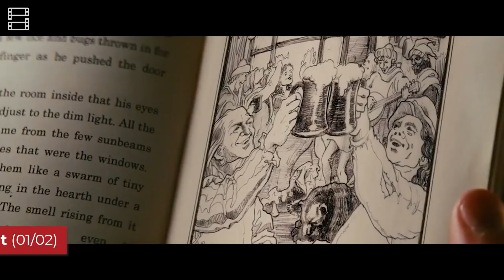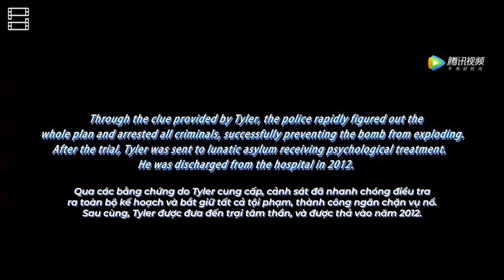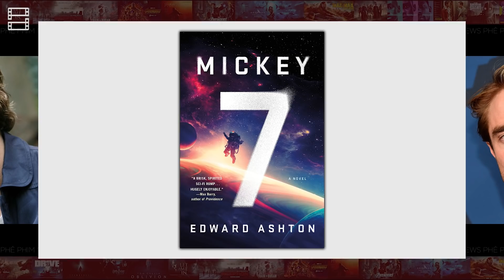Phê Phim News: PETER DINKLAGE chỉ trích SNOW WHITE mới | FIGHT CLUB có CÁI KẾT KHÁC tại TRUNG QUỐC